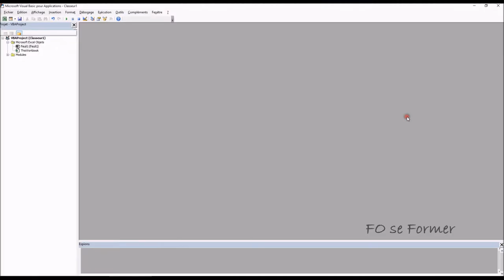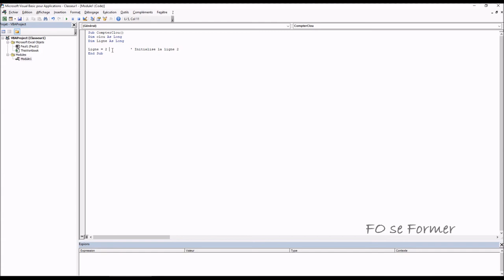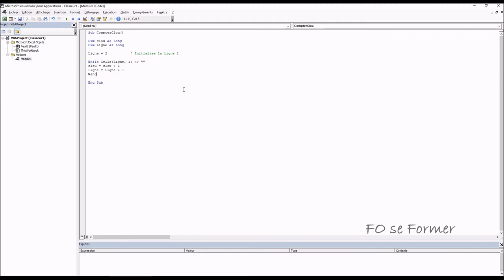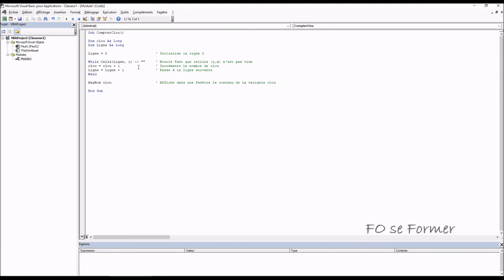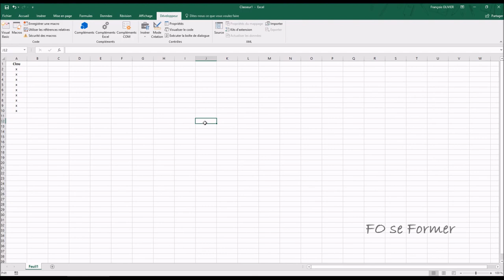VBA Excel : Début en VBA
Vous souhaitez débuter sur le VBA Excel ? Vous allez apprendre à écrire dans une cellule d'une feuille, écrire dans une feuille en particulier mais aussi de compter des lignes et d'afficher le résultat dans une fenêtre.

00:00 Introduction
00:16 Afficher l'onglet Développeur
00:40 Ecrire dans une cellule
02:47 Ecrire dans une feuille en particulier
05:07 Autre méthode pour désigner une cellule
06:18 Début du code pour compter des lignes
09:42 Boucle While ... Wend
13:43 Afficher le résultat